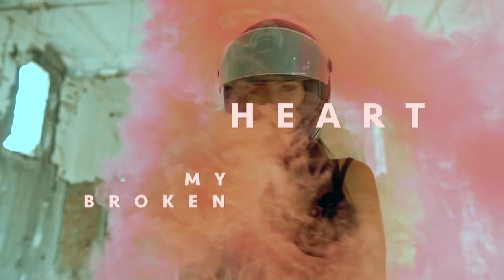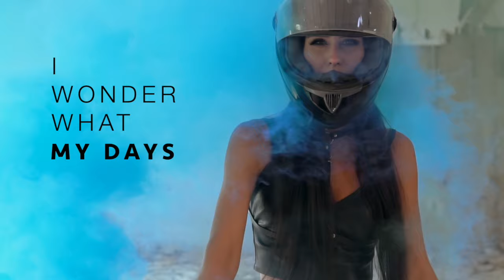Megan Kashat, Yusuf Can Kurt - Die A Little More (Official Video)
After collaborating with Regard and receiving support from Oliver Heldens, Andrea Costa, Dj Mag, and many others, Megan Kashat is back again with a really commercial dance music track that's titled, Die A Little More, in collaboration with Yusuf Can Kurt. Die A Little More is in the genre of progressive and melodic house, and is an emotional mix of sad and sexy.  It's perfect for editorial playlists like Euphoria EDM, EDM Sampling & Suor EDM

Hoy te presentamos el nuevo tema de Megan Kashat, Yusuf Can Kurt - Die A Little More! to follow our amazing NewMusicFriday playlist updated every week!